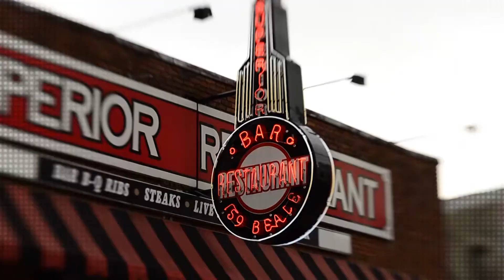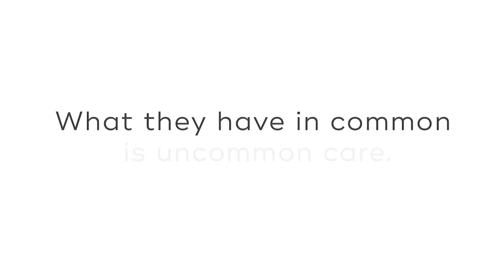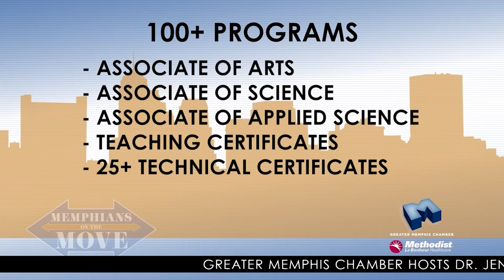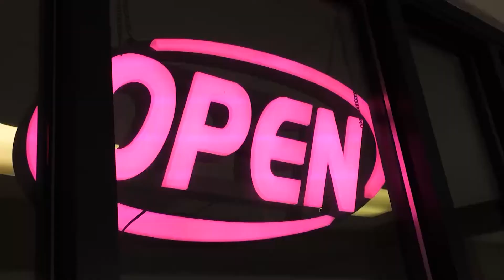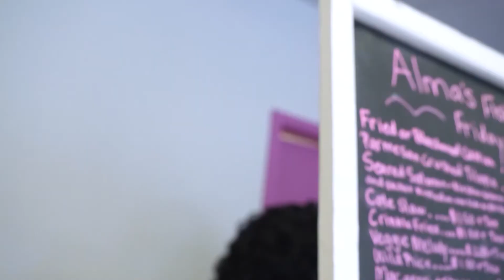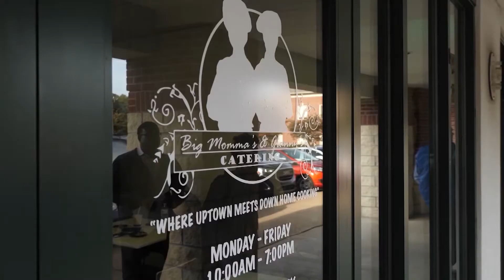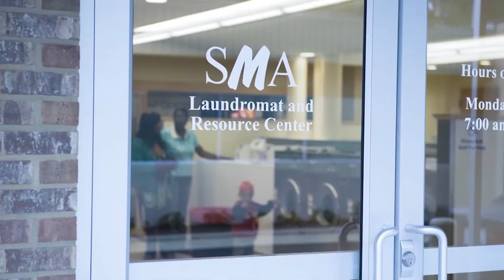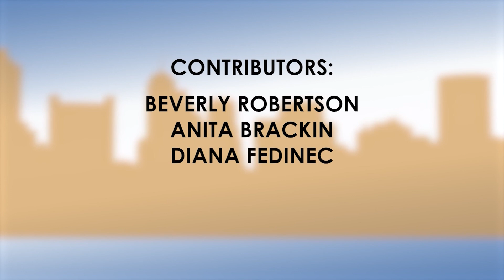Memphians on the Move: Southwest Tennessee Community College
Memphians on the Move host Stephanie White discusses Southwest's workforce development program.